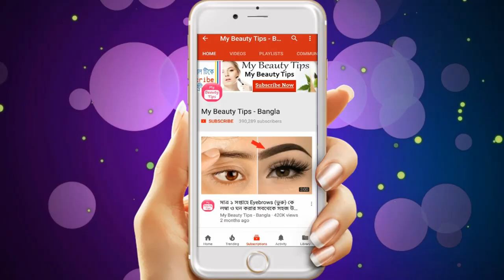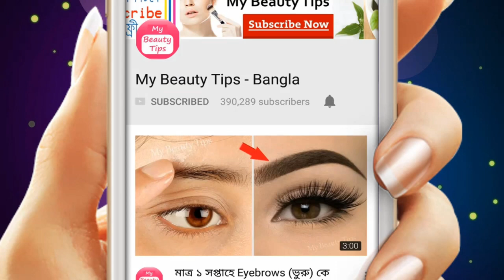মধু দিয়ে সহজেই ঘরেবসে ফেসিয়াল করে ত্বক ফর্সা ও কাঁচের মতো চকককে করার ভীষন কার্যকর একটি উপায়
মধুর সাহায্যে ঘরে বসে একবার এই ভাবে ফেসিয়াল করে দেখুন  ত্বক কাঁচের মতো এতই  চকককে আর ফর্সা হয়ে উঠবে যে আপনি আর কোনো দিনই অন্য় কোনো কিছুই ব্যবহার  করতে চাইবেন না | ফ্রেইন্ডস আমরা অনেকেই পার্লারে গিয়ে অনেক টাকা করে  ফেসিয়াল করে থাকি কিন্তু তাতেও খুব একটা ভালো ফলাফল পায় না,কিন্তু আজকের এই মধুর   ফেসিয়াল ব্যবহার করে আপনারা এত ভালো রেসাল্ট পাবেন যে যে আর কোনো দিনই পার্লারে গিয়ে ফেসিয়াল করার কথা ভাববেই না | এই ফেসিয়াল টি  100 % কার্যকরী ত্বককে স্থায়ীভাবে উজ্জল ও ফর্সা করে তোলার জন্য |

তো আশা করি আপনারা নিশ্চয় এই ফেসিয়াল টি কে একবার ব্যবহার দেখবেন |

To day in this video i will share with you an amazing fairness facial which is help to get Spotless, fair, Bright & Glowing skin.

Hey everyone !
my name is Sanchita Mitra.

Tune in daily for the latest and trendy makeup tips, fashion ideas, daily lifestyle hacks videos and much more.